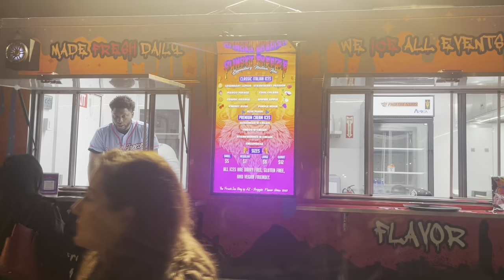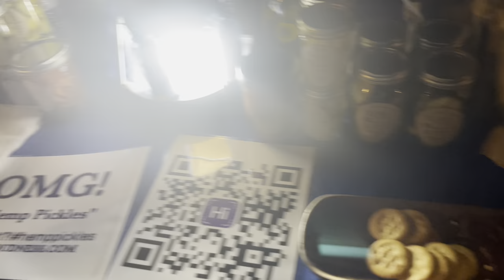First Friday DownTown PHX VLOG!!!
What's up inspire tribe!! I'm back with another collab and had the pleasure of going to downtown phoenix's First Friday Event they hold every month on the first Friday for small businesses and creators to get together and support one another!! @zaneyahsworld thank you for inviting me and having such a lit time vlogging and networking! All love, see you soon!